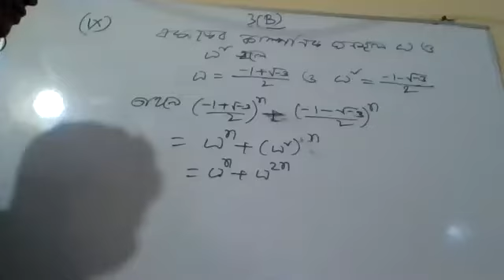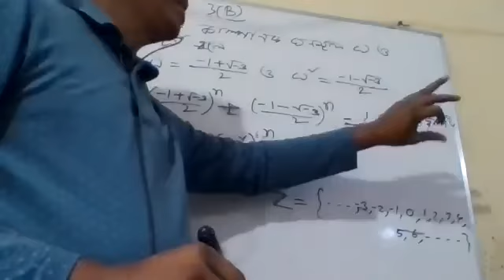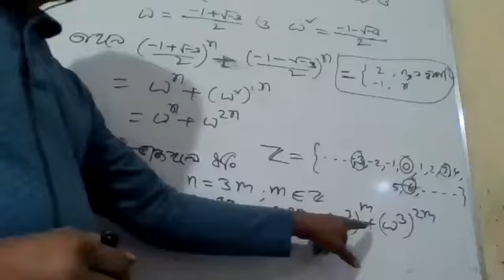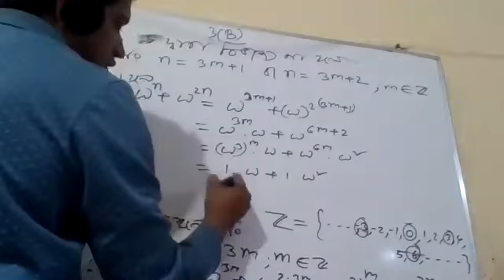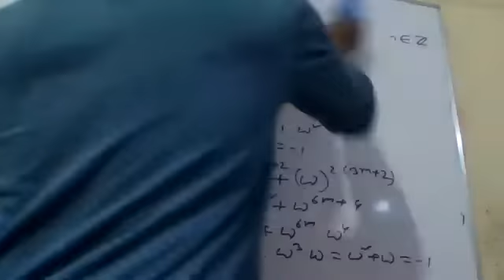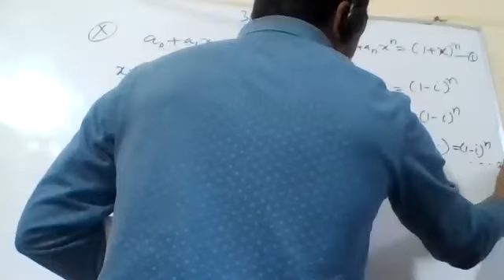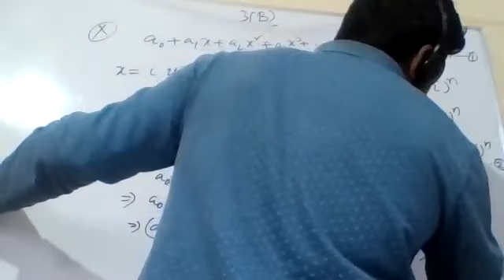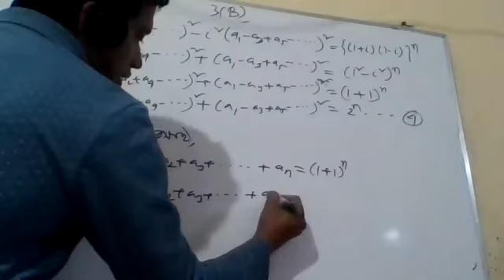HSC: complex number-5_2